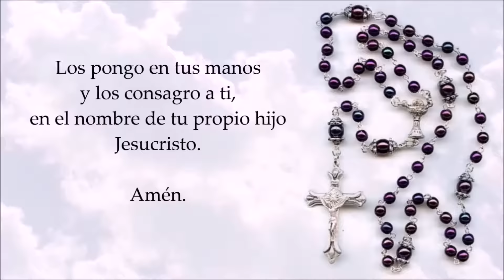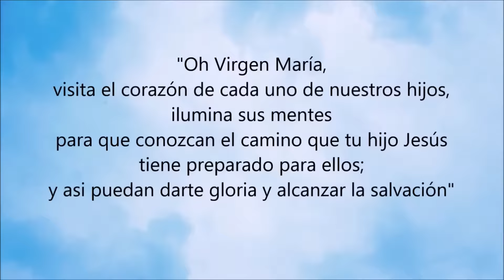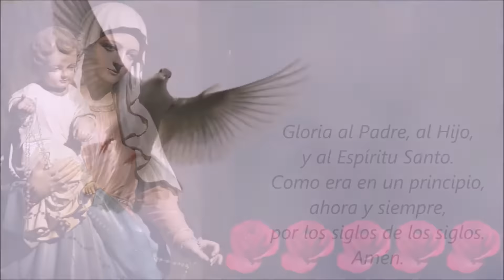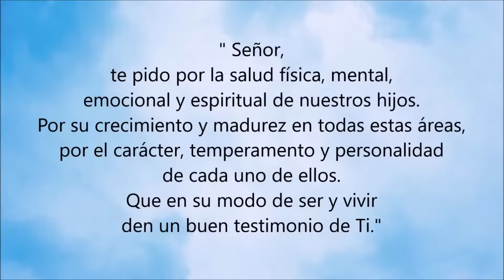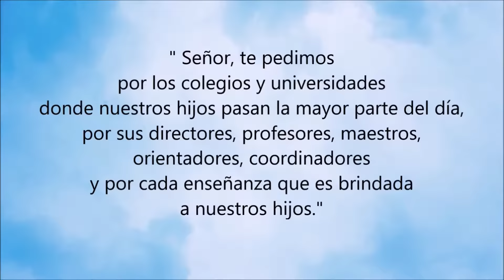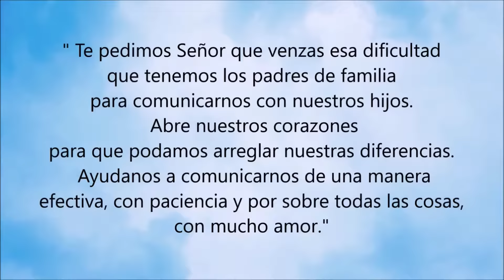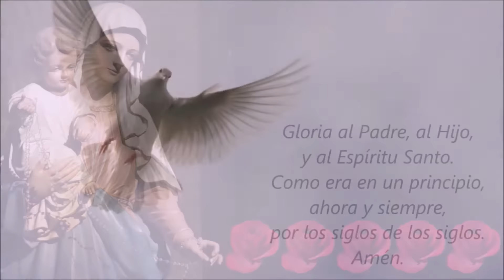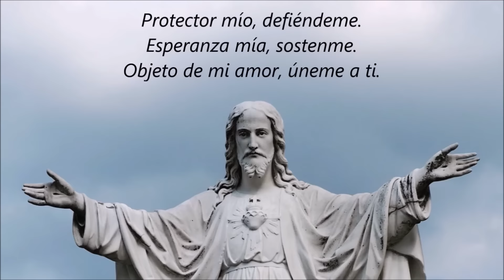🌹 SANTO ROSARIO POR LOS HIJOS 🙏❤️⭐